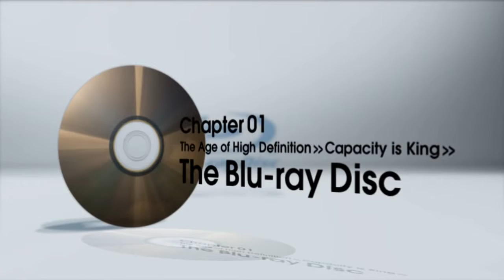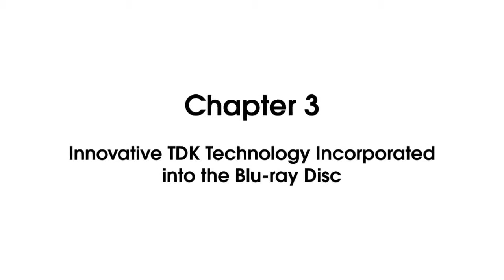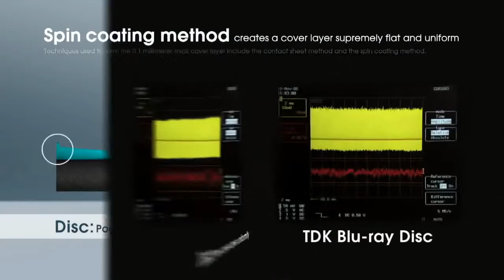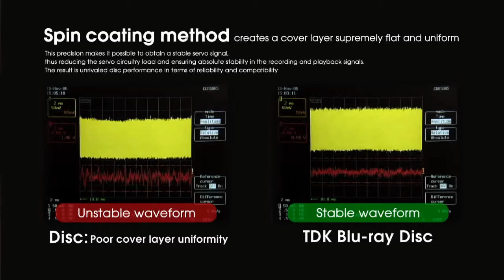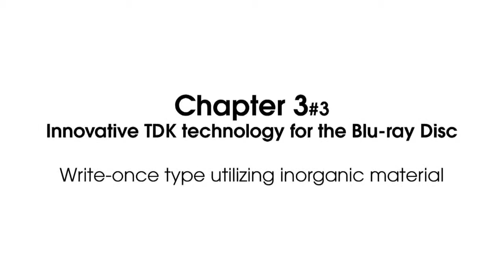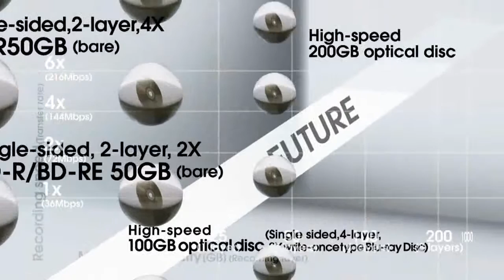TDK Blu ray Movie